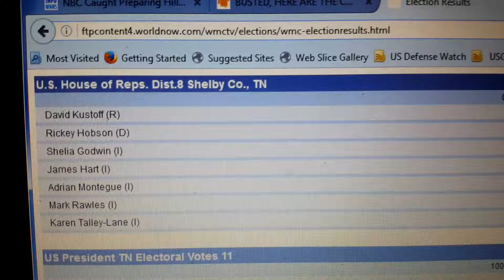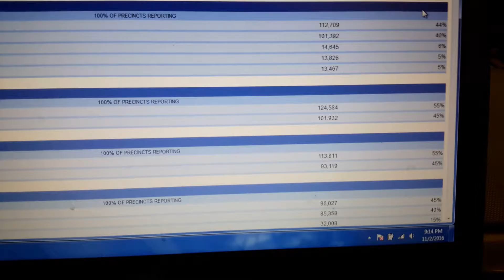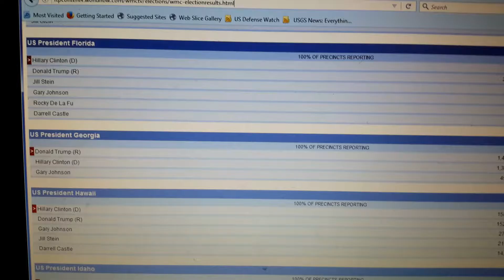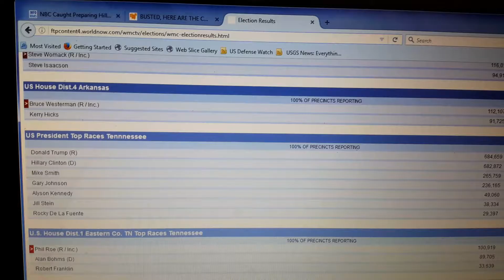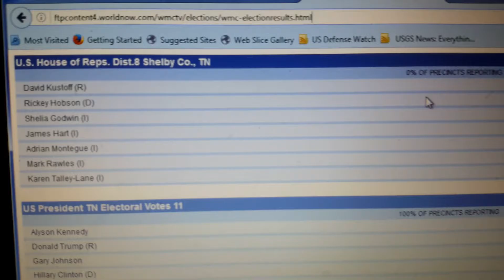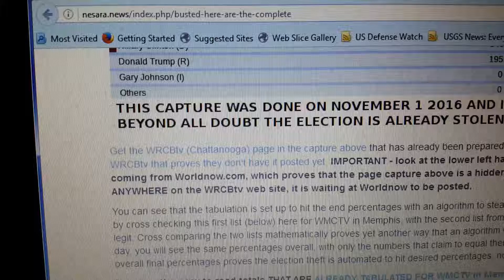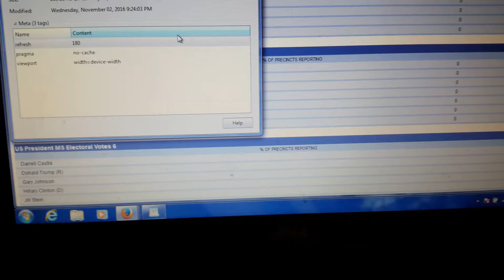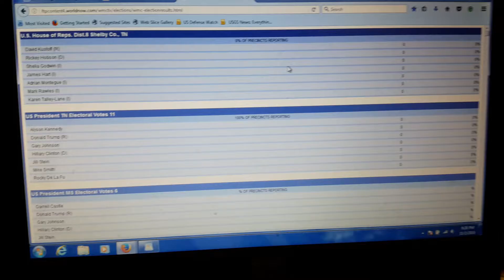Election Fraud2016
These images are from a website called wordnew.com which provides software to send election results to new stations. As you can see they already have tabulated data showing Clinton winning. Obviously they are planning on fixing the election.